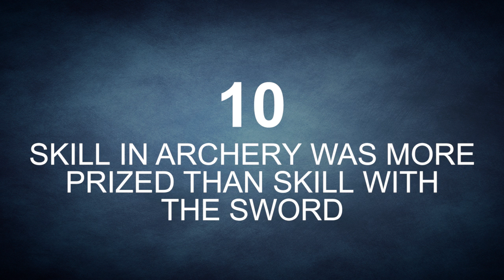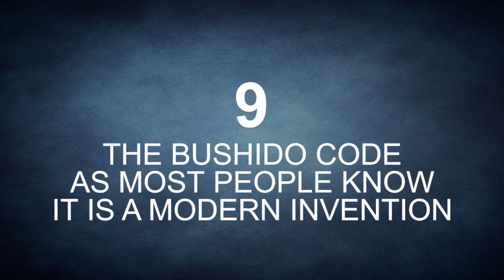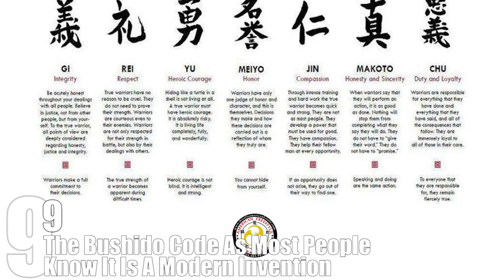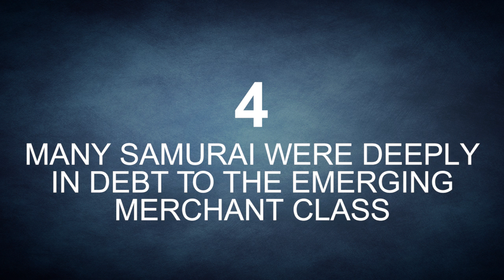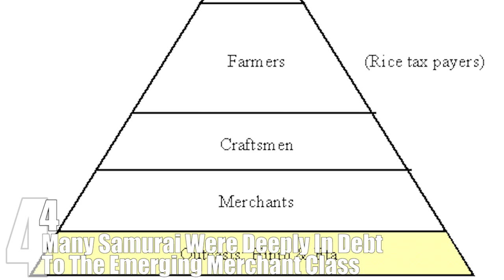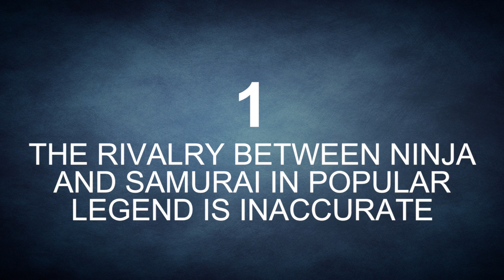Top 10 Ways Your IMAGE of the SAMURAI is WRONG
Samurai are one of the most revered and respected warriors in history. We’ve talked a bit about some misconceptions of them in the past. Many kids from around the world grow up fascinated by their culture, their weapons and their warrior code. They have captured our imaginations with their colorful way of life, their system of honor and the incredibly cool way they fight with swords that we have all seen in countless movies and cartoons. Unfortunately, due to the distortion of years of myth and legend, the actuality of the Samurai and who they were has become greatly confused in the eyes of the average person.

Image/Video Credits:
The photo of the spearmen coming together is a festival based on the Battle of Okehazama (1560) which they reenact in June:

Samurai in armor firing guns is a demonstration they do at Meiji Shrine on Culture Day - November 3rd

Coming up:

10. Skill In Archery Was Prized More Than Skill With The Sword
9. The Bushido Code As Most People Know It Is A Modern Invention
8. The Ancient Samurai Used Other Sword-Like Weapons
7. Samurai Sometimes Used Crude Flintlock Rifles
6. Samurai Were Used As Tax Collectors
5. Samurai Men Considered Managing Money Beneath Them
4. Many Samurai Were Deeply In Debt To The Emerging Merchant Class
3. Samurai Hakama Pants Were Probably Not Worn To Hide Footwork
2. They Trained In Hand To Hand Combat, But It Was A Last Resort
1. The Rivalry Between Ninja and Samurai In Popular Legend Is Inaccurate